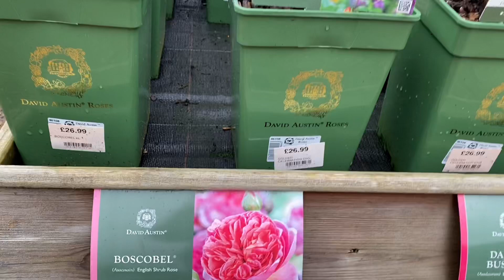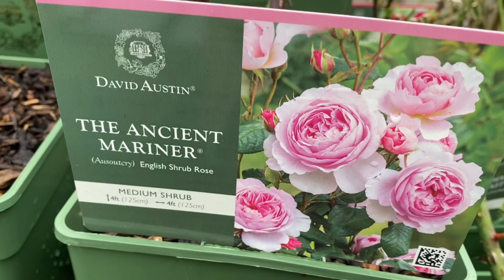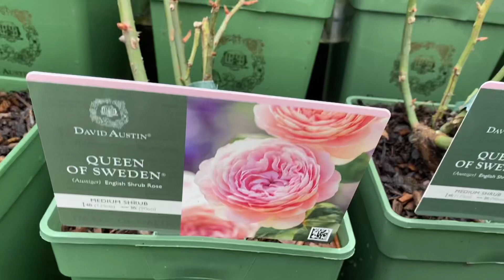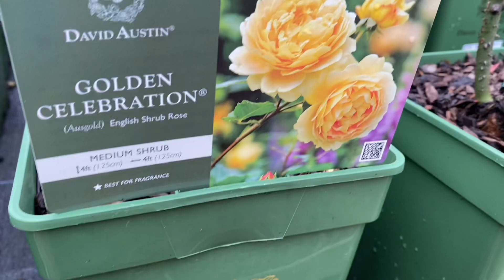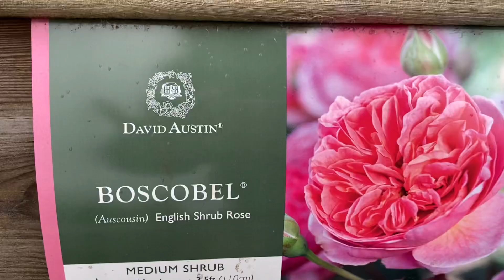Английские розы Дэвида Остина. Лондон. Садовый центр.